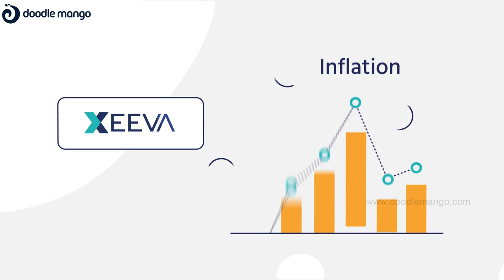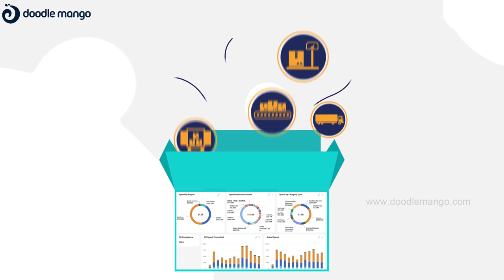Product Explainer Video | AI | Xeeva | Doodle Mango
Performing procurement digitally is a lot easier process, as presented by this animation created by DoodleMango